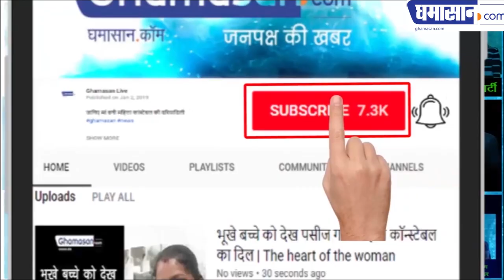Dipika Kakar REPLACES Divyanka Tripathi In "Yeh Hai Mohabbatein" - Divyanka Tripathi हुई OUT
Deepika Kakkar करेगी यह है मोहब्बतें

Beautiful actress Divyanka Tripathi will not be seen in this show as 'Yeh Hai Mohabbatein', which will be identified as Ishita Bhalla's.

These days, Divyanka Tripathi is seen hosting the famous director Ekta Kapoor's show 'The Voice' with Rajiv Khandelwal. It was a while ago that the news was coming out that he was going to appear in a lead in a new show and it was rumored that his most popular TV show 'Ye Hai Mohabbatein' is going to be closed.